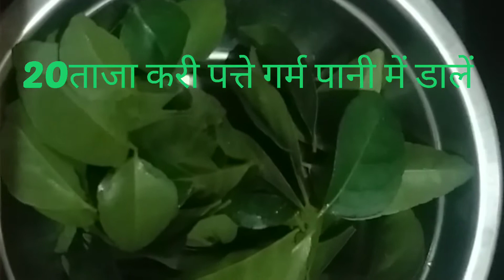Curry leaves tea#weight Loss tea Recipe by hanvi channel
How to make Instant curry leaves green tea recipe
Ingredients:
Water-1glass
Curry leaves-20
Ginger
Lemon juice